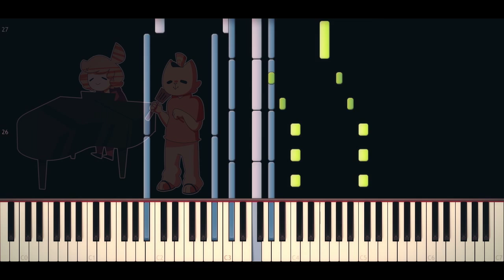[DOWNLOAD]Undertale - Shop//OST 023 - Piano TUTORIAL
Hi! I'm Rabbit and I make Piano Videos!
I try to Upload as often as possible.